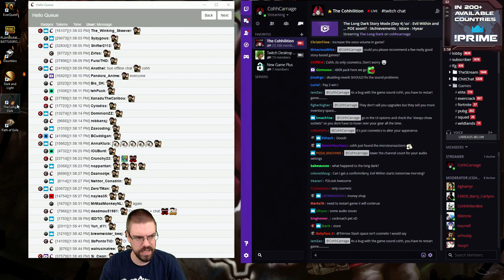Let's Play Path Of Exile (First Time) With CohhCarnage - Episode 1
Cohh takes a trip through the ARPG Path Of Exile for the first time to see what's going on in this Diablo inspired dungeon crawler.